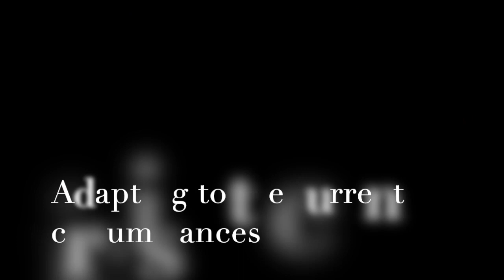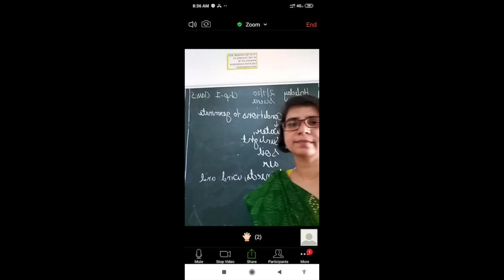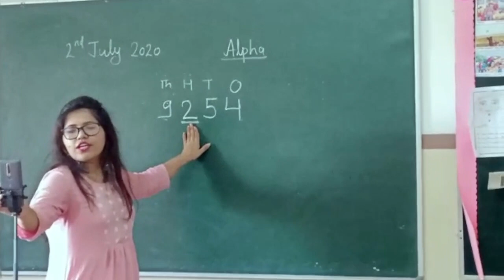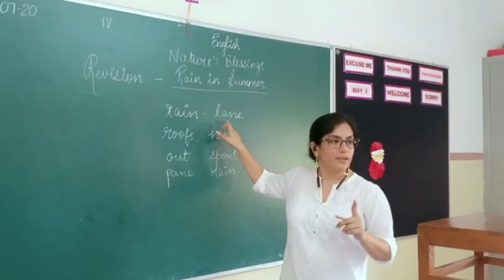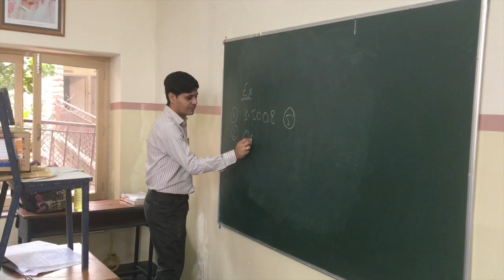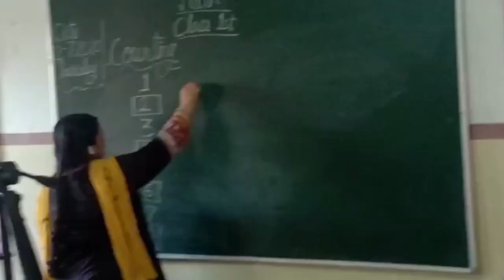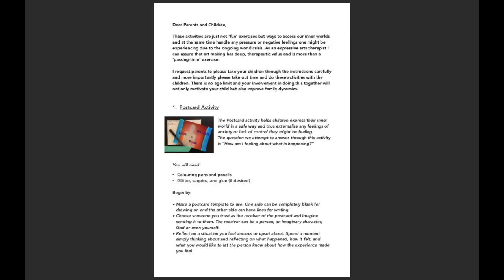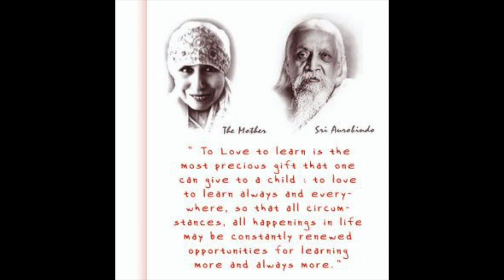Online Classes at Sri Aurobindo Centre of New Education, Jodhpur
Adapting to the current circumstances, SACNE has shifted its learning cycle to the online platform. Sri Aurbindo School and management understand the difficulty faced by both children and parents hence they have come with a changed timetable plus relaxation on the fee structure. School also provides for a school counselor who can help both parents and students deal with and solve problems during these tough times.